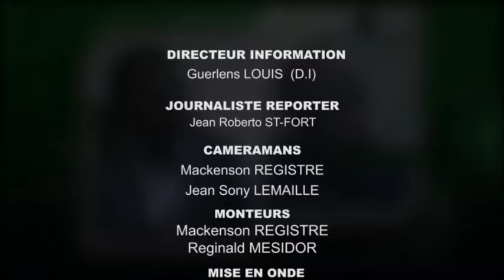ECLAIR INFO | 4 SEPTEMBRE 2024